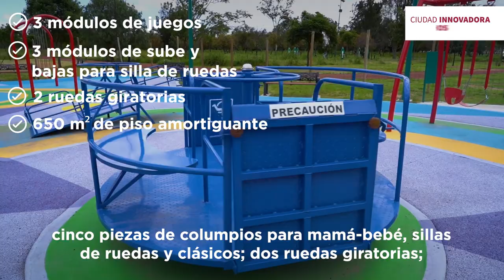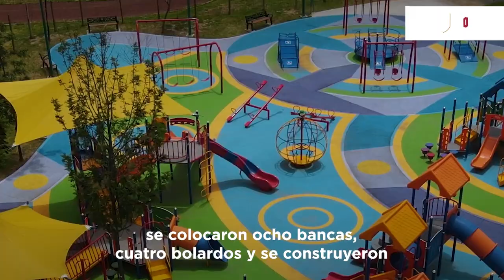Habilitamos una zona recreativa 100% incluyente en el Bosque de Aragón ♿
Para garantizar el derecho a la recreación para todos los niños 👦🏻 y niñas 👧🏻 de la Ciudad, habilitamos el área de juegos incluyentes ♿ en el Bosque de Aragón 🌳.

Se instalaron 14 juegos 🎠 con características de accesibilidad universal que incluyen rampas y pisos amortiguantes.